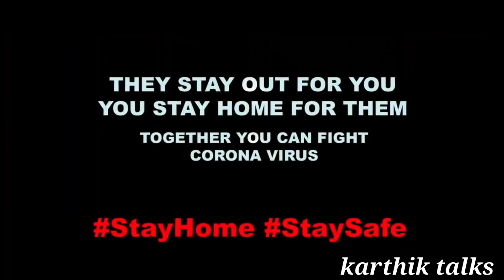Rahul sipligunj corona song|rahul sipligunj telengana song|karthik talks